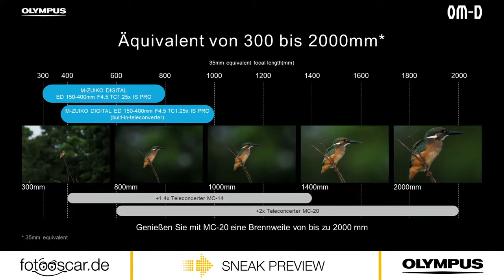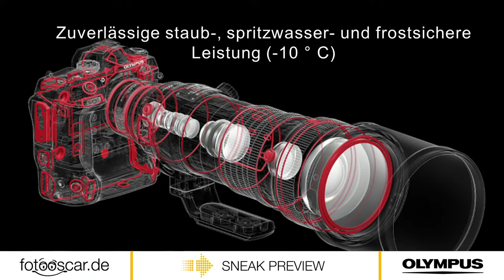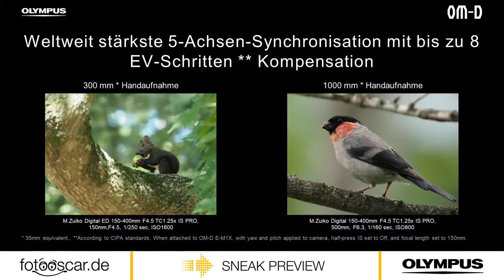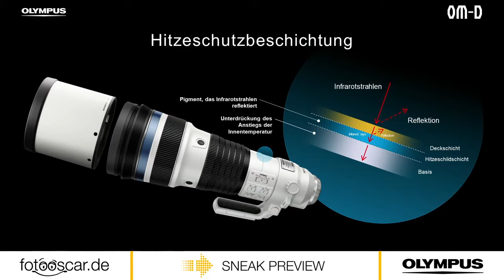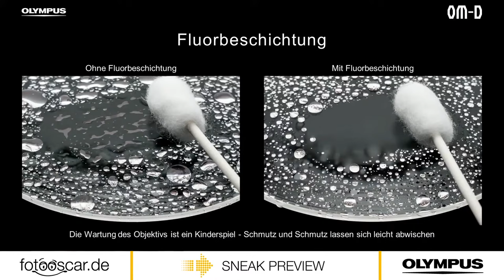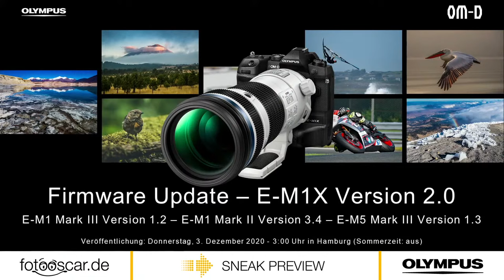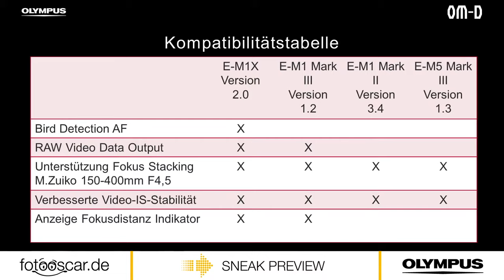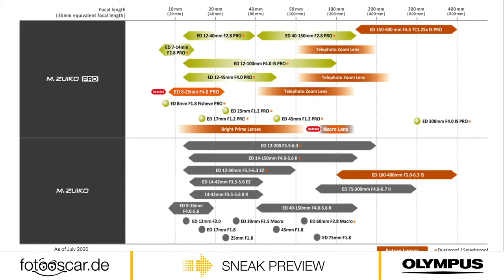Sneak Preview M.Zuiko Digital ED 150-400mm F4.5 TC1.25x IS PRO & E-M1X Firmware-Update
Erleben Sie unsere Neuheiten
M.Zuiko Digital ED 150-400mm F4.5 TC1.25x IS PRO & E-M1X Firmware-Update + Bird Detection

Nils Häussler (Produktmanager OLYMPUS Deutschland) und Eric Scheuermann (Trainer fotooscar.de) sprechen über die Neuheiten M.Zuiko Digital ED 150-400mm F4.5 TC1.25x IS PRO & die Firmware-Updates für die Kameras unter anderem die E-M1X mit Bird Detection.
Nehmen Sie teil und chatten mit unseren Spezialisten.